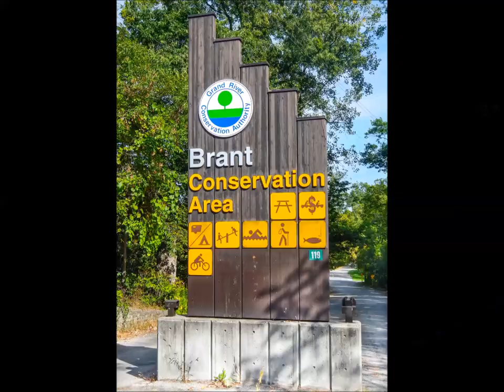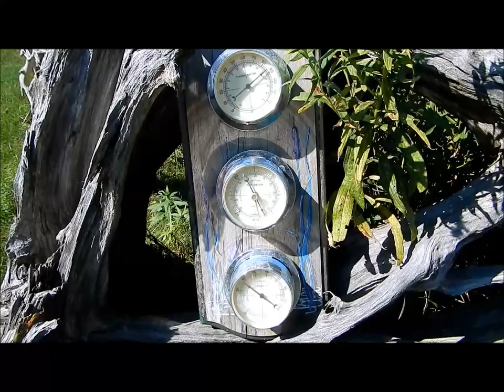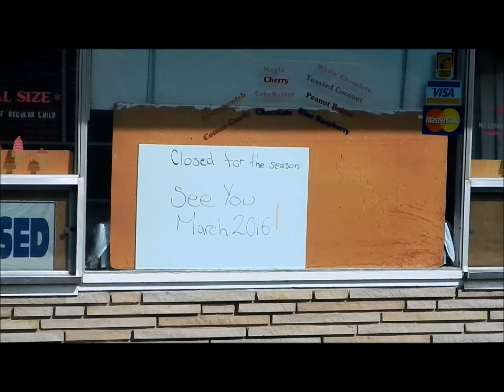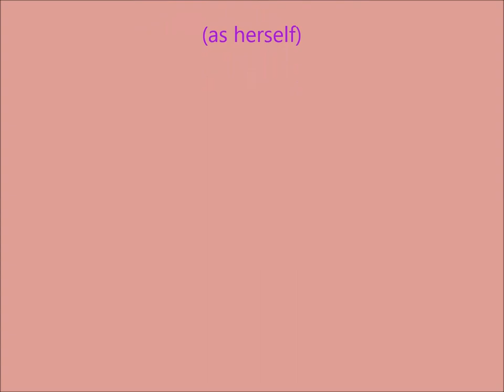Daph's Day Out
Little girl Boston Terrier Daphne, enjoys a day out at Brant Conservation Area, Brantford, Ontario.
Camera: Nikon Coolpix AW110